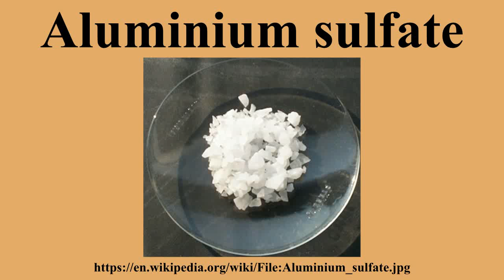Aluminium sulfate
Ad-free videos.

Aluminium sulfate is a chemical compound with the formula Al23.It is soluble in water and is mainly used as a flocculating agent in the purification of drinking water and waste water treatment plants, and also in paper manufacturing.Aluminium sulfate is sometimes referred to as a type of alum.Alums are double sulfate salts, with the formula AM(SO
4)
2·12H
2O, where A is a monovalent cation such as potassium or ammonium and M is a trivalent metal ion such as aluminium.

---Image-Copyright-and-Permission---
---Image-Copyright-and-Permission---